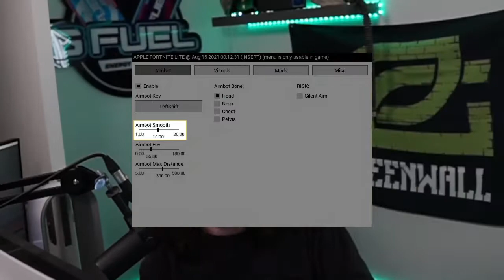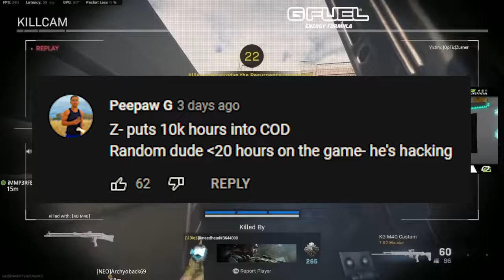In defence of ZLaner: A Fan's Video (HE'S 100% LEGIT!!)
ZLaner is my idol! 🥰😍 One day, I want to aspire to be just like him: self-confident, poised, and willing to take on the world. If he was really cheating and hacking, DrDisRespect would have spoken up about it by now. The fact that he got signed on by OpTic Gaming and they haven't kicked him out yet is an undeniable fact!!!😭

His place is undoubtedly among the eSports all-time greats. All you haters, 0.25 KD noobs, and BBB-inspired doubters can just shut up, cause you 👏 KNOW 👏 NOTHING!!! 😂😂😂🤣 My love for ZLaner trumps your so-called "evidence," and if ZLaner told me to drink the Kool-Aid, you bet your ass I will! 🤪